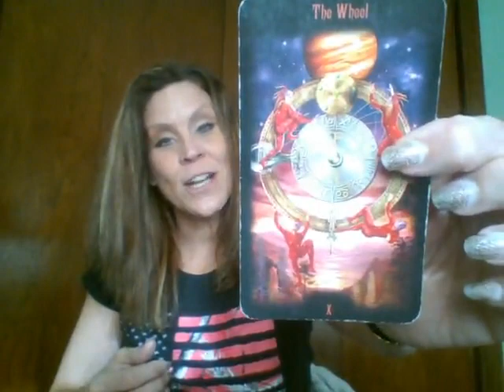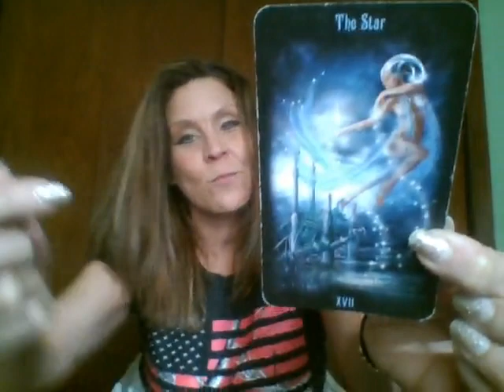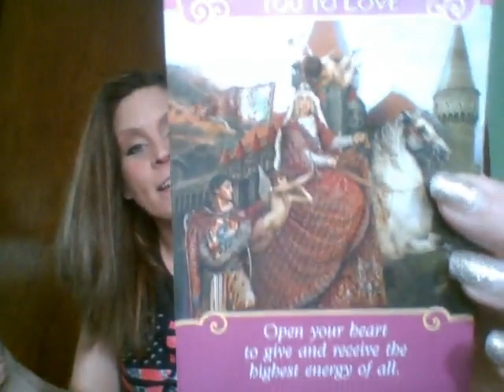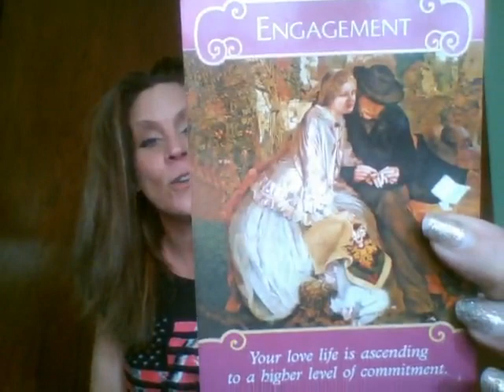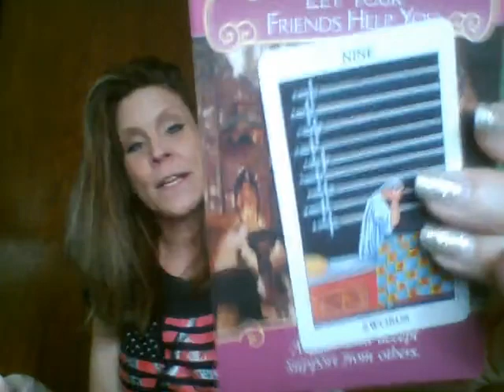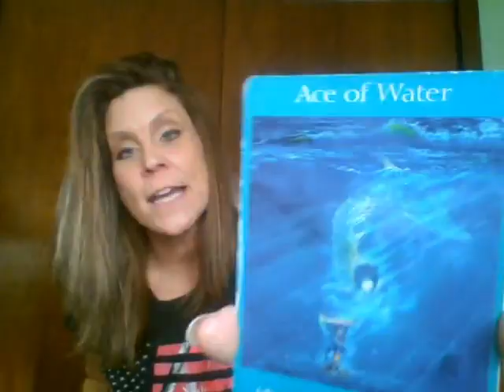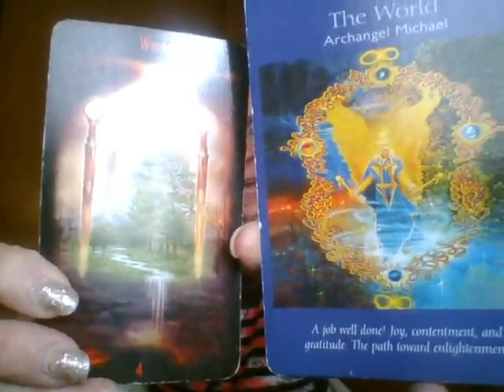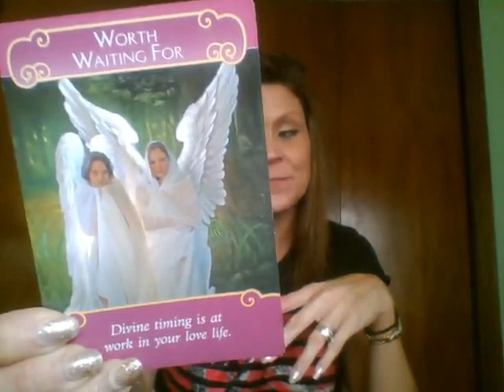ARIES Mid-January 2017; Work First...Love Will Come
*** I am currently offering the following readings:

- a TEXT Reading via email ($20)

* Just write me and tell me which reading your choose.  Add your Sun sign and your question(s) for me to meditate on; at:

~Josie K.